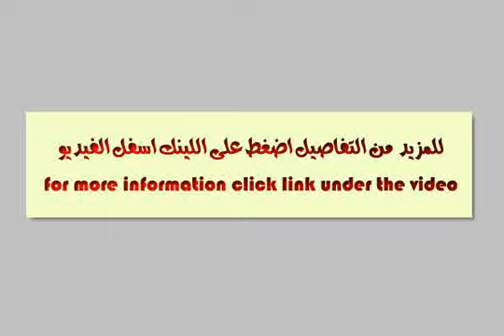Semi Furnished Villa for Rent in Beverly Hills with Private Garden Swimming Pool.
Semi_furnished Villa with private garden and swimming pool, 6 bedrooms (2 Master Bedrooms), 4 bathrooms, 4 receptions, American kitchen, Servant room, Storage Room, Roof Garden, special garage, Finished Super Lux, Security Services, Telephone System,